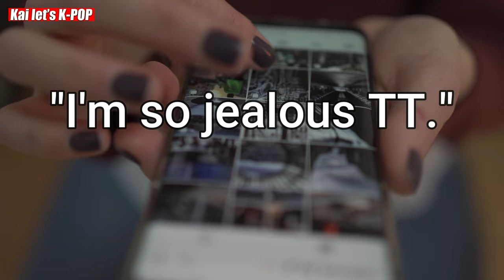WHY LEE JONG SUK FAN MEETING OF 2022 IS GOING VIRAL ON INTERNET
Lee Jong Suk's fan meeting was one of the best fan meet ever that we had.